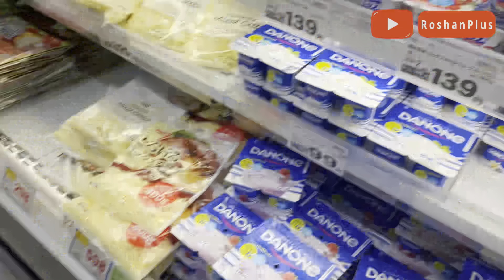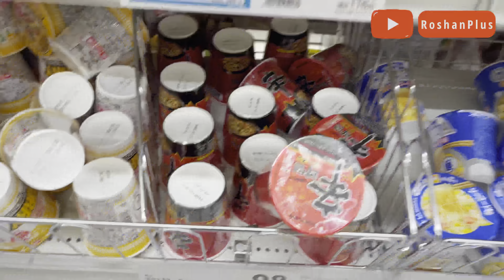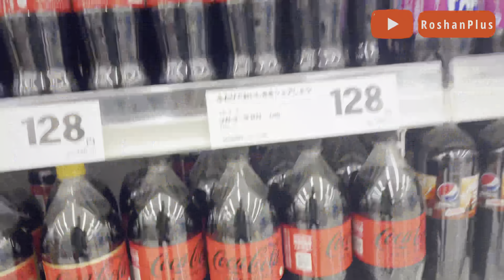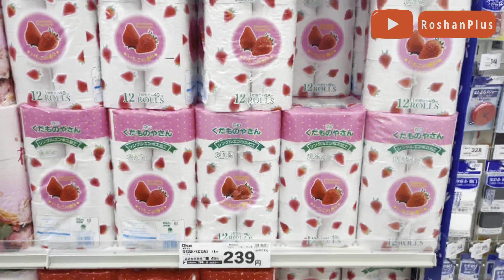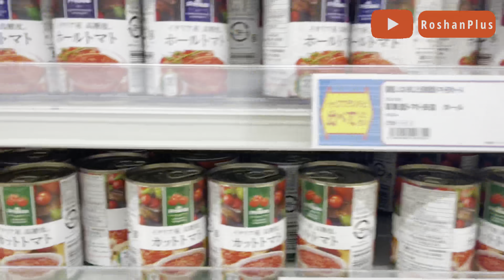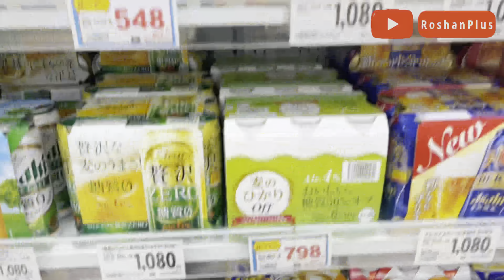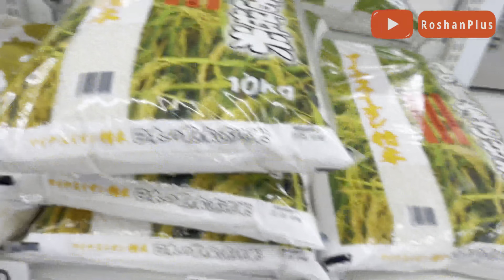Japan is cheaper than Nepal or expensive???